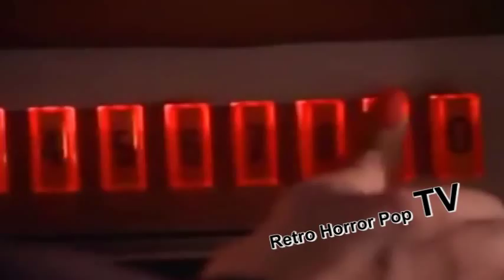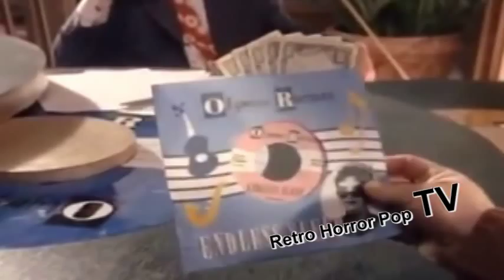Girls In Prison 1994 Theme & Endless Sleep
Framed for the murder of a record company president in 1952 Hollywood, young, aspiring singer Aggie O'Hanlon is sentenced to life in prison and tries to adjust to her life life behind bars in a hellish womens prison where she is befriended by other "lifer" inmates who help her out when Aggie finds herself marked for murder by an unknown source who thinks she knows more about the murder than she does.

Endless Sleep
 Written by Dolores Nance & Jody Reynolds
 Published by Beechwood Music Corp. and Elizabeth Music Co.
 All rights controlled and administered by Beechwood Music Corp. (BMI)
 Performed by Missy Crider (as Missy Crider)
 Produced by Joseph L. Altruda (as Joey Altruda)